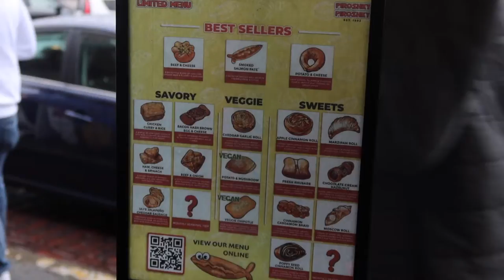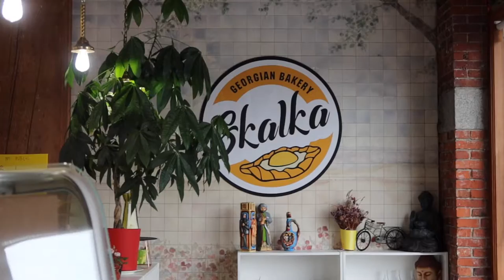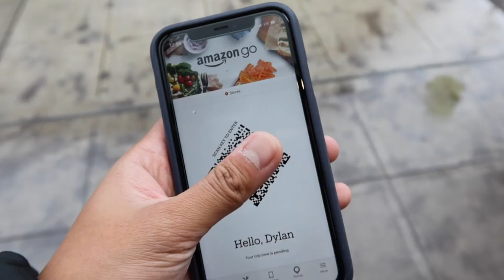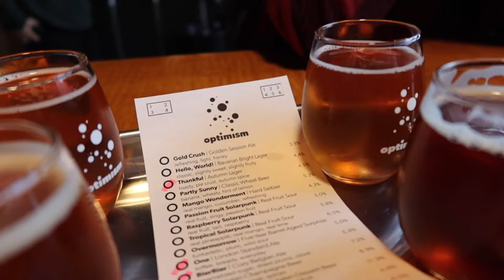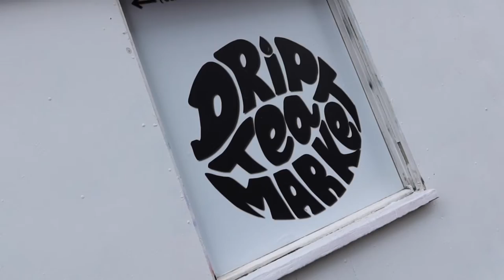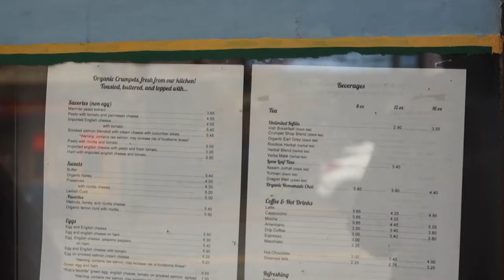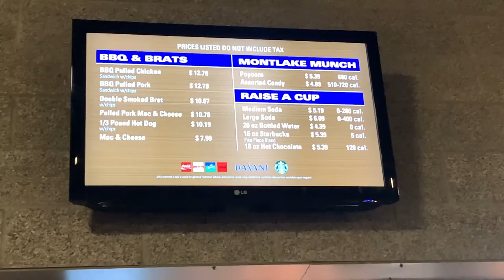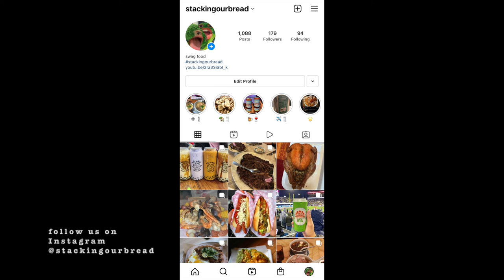A Long-Weekend in Seattle! | November 2021 Travel Vlog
A nice long weekend trip to Seattle, Washington. We definitely hit peak rain, but we didn’t let that stop us from eating all the eats and seeing all the sights. We hope you all enjoy it, and if you have any questions - do be sure to reach out!

Sights & Scenes:
Pike Place Market
Original Starbucks (we didn’t go inside lol)
University of Washington
Alaska Airlines Field at Husky Stadium

Food & Drink:
Jack’s Fish Shack
Piroshky, Piroshky
Skalka
Starbucks Reserve Roastery & Tasting Room
Amazon Fresh
Optimism Brewing Company
Elysian Brewery
Mike’s Noodle House - Chinatown
The Crumpet Shop
Dog in the Park
Finn MacCool’s - University District
The Crab Pot

Shopping:
BAIT Seattle
Likelihood
Drip Tea Market

Lodging:
Motif Seattle, a Destination by Hyatt Hotel - Downtown

Write You - Joey Pecoraro
Easy Sunday - Bad Snacks
Old Days - RalphReal
Distant Love - Causmic
Sunshower - LATASHÁ

➥ Interested in making a similar video? Check out the equipment we use:
Canon Powershot G7X Mark III
Rode VideoMicro Compact On-Camera Microphone
iPhone 11
Manfrotto PIXI Mini Tripod